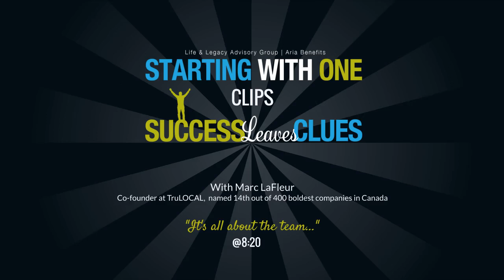We asked Marc LaFleur, co-founder of TruLocal... "What's so important about having a great team?"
"It's all about the team"... a clip from our Starting with One: Success Leaves Clues podcast Ep 27.